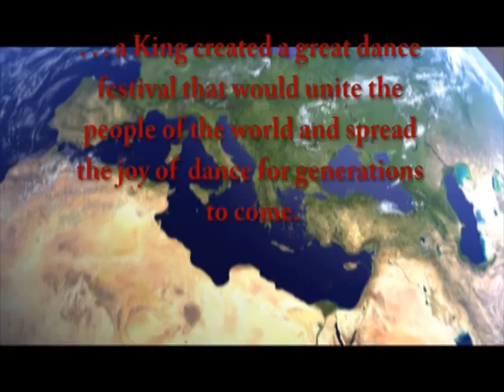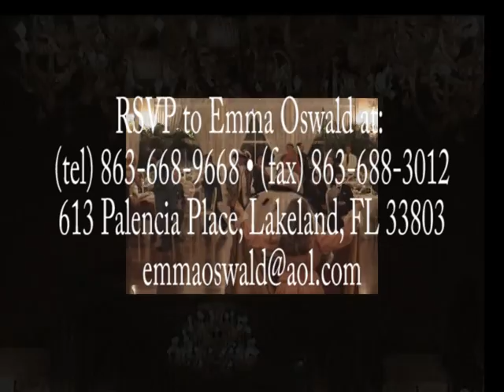The Venice Dance Festival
A highlight of a Ballroom Event held in Venice, Italy and co-organized by Michael Chapman Productions.
a vignette by Damian Martorana